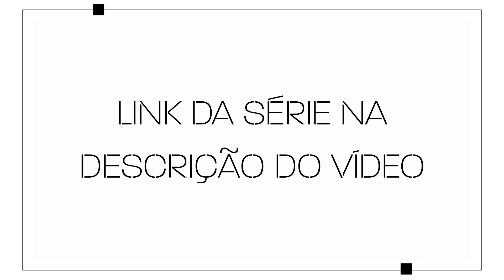Luisa Mell se desespera com a situação do Pantanal | "Livre Acesso com Luisa Mell"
A segunda temporada do programa Livre Acesso, reality show protagonizado pela ativista pelos direitos animais e apresentadora Luisa Mell, estreou dia 20 de outubro e você não pode perder! O reality terá um novo episódio toda terça-feira e é uma parceria entre a MOV, a produtora de vídeos do UOL, e o Facebook, e é publicado com exclusividade na página oficial do UOL na plataforma.